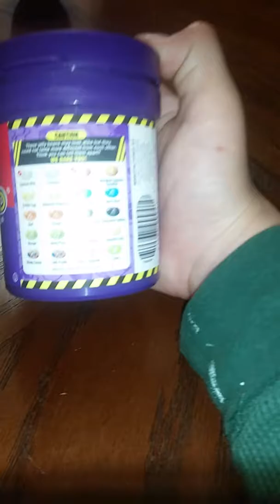Part 1 of BeanBoozled